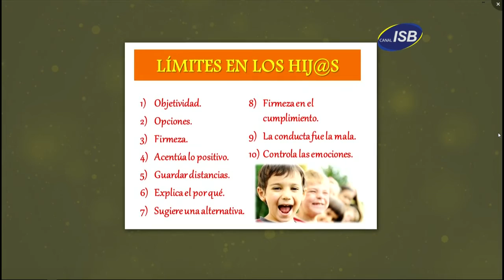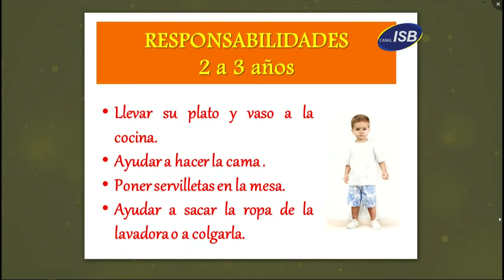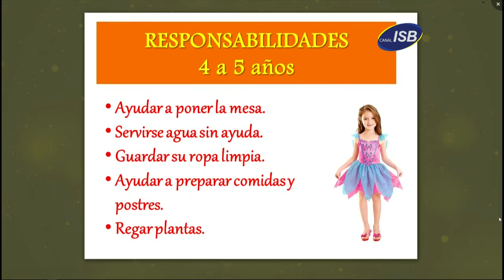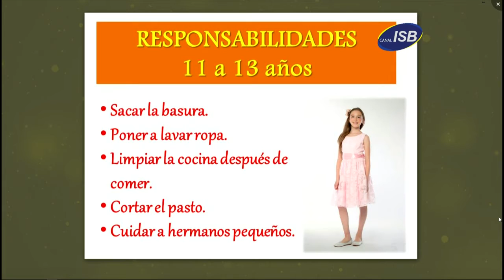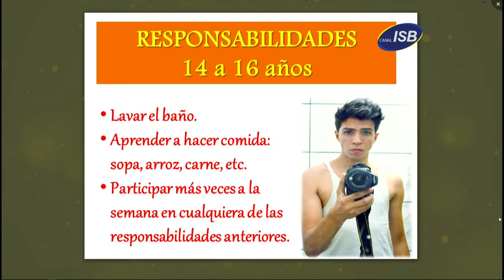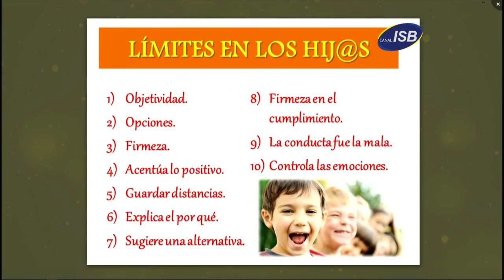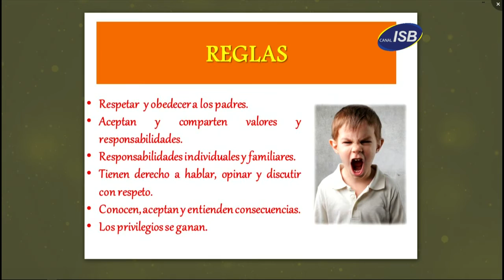Juntos se Pasa Mejor Lunes 01 de Agosto de 2016 Bloque 3 Cap N° 39